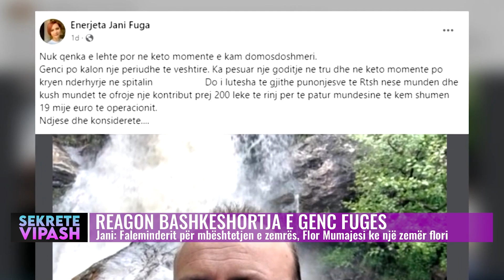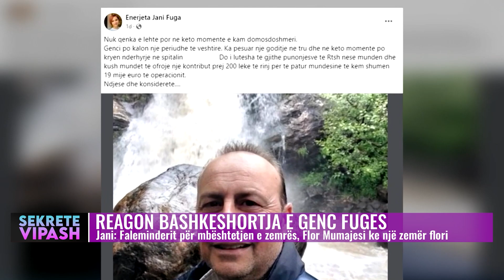SHOWBIZ | Lajmet më të fundit, 3 gusht 2023, 16:00